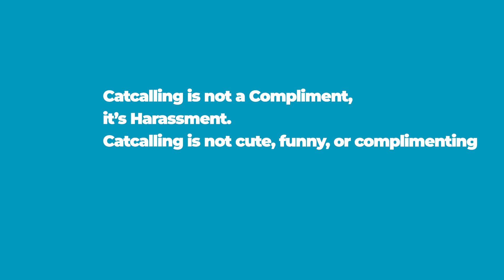Catcalling is not a Compliment, it’s Harassment.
Call it out when you see it.